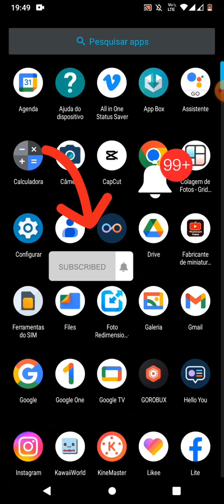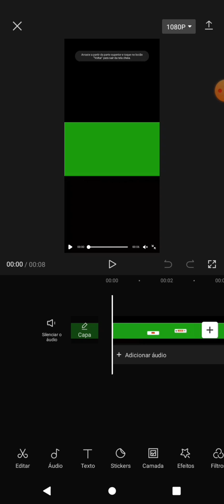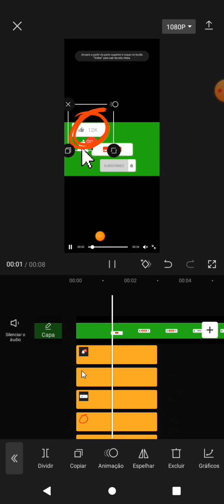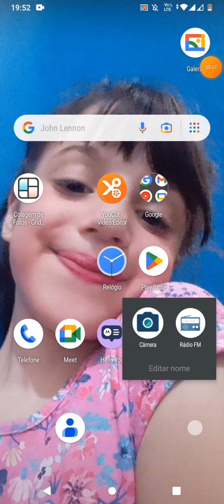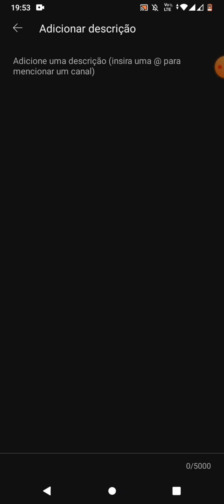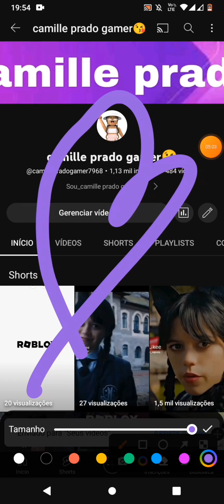faça isso antes vai chama atenção vc vai tá mas inscritos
faça isso